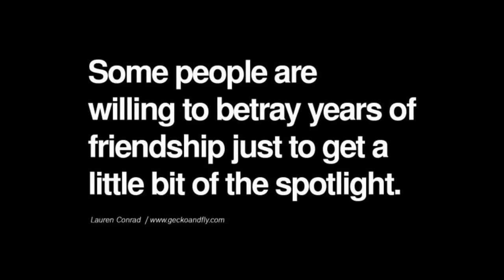Nbf neil - Nobody Safe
I’ll neva let a nigga take my shine when he dimming